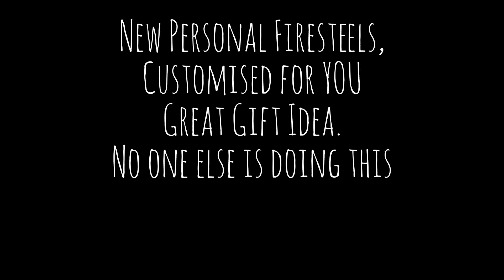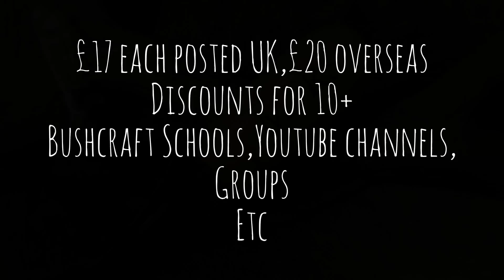New Custom Ferro Rods,Firesteels ... That Personal Touch